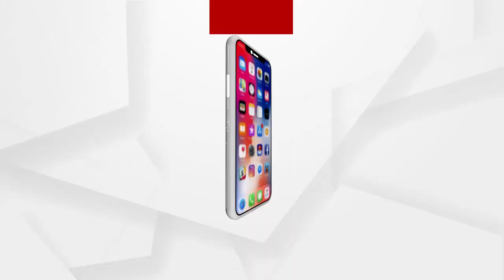ରାଜ୍ୟ ସରକାରଙ୍କ ଉପରେ ବର୍ଷିଲେ କଂଗ୍ରେସ ନେତା ସୁର ...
ରାଜ୍ୟ ସରକାରଙ୍କ ଉପରେ ବର୍ଷିଲେ କଂଗ୍ରେସ ନେତା ସୁର ରାଉତରାୟ.